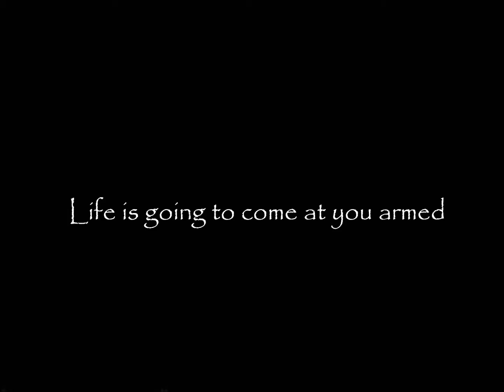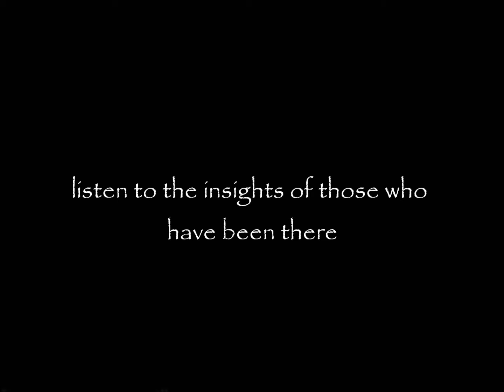Always, there is light.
HD makes such a difference! Hd it please?!  So in this video there is Reggie and Ripley! They both are such special horses, love them so much! Im really enjoying riding ripley, hes a lot of fun! Rest in paradise Reggie.. miss youu!